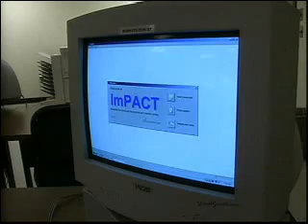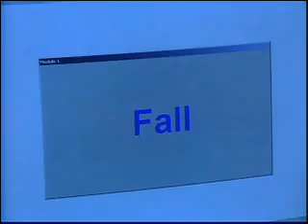Sport Related Concussion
Every year thousands of athletes suffer a concussion. Researchers are using a simple computer test to assess when athletes are ready to get back into the game.